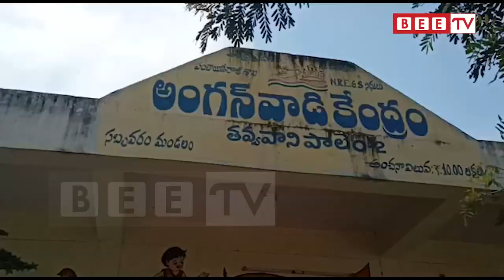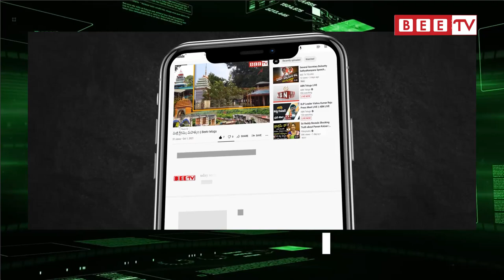చిన్నారులకు పోషక విలువలతో కూడిన ఆహారం ఇవ్వాలి విశాఖ రీజనల్డ్ డైరెక్టర్ || BEE TV TELUGU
Children should be given nutritious food by Visakha Regional Director